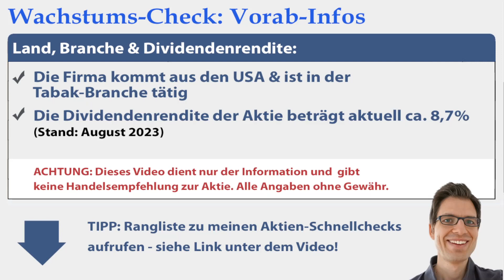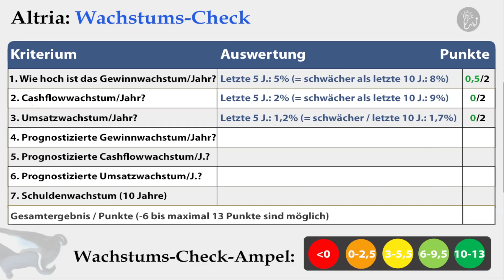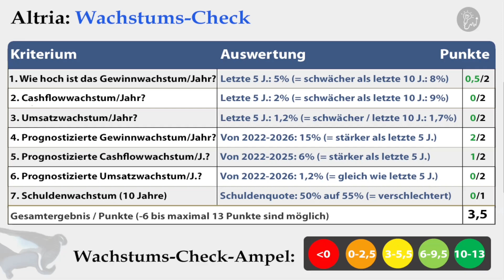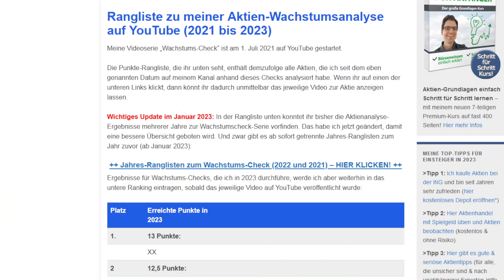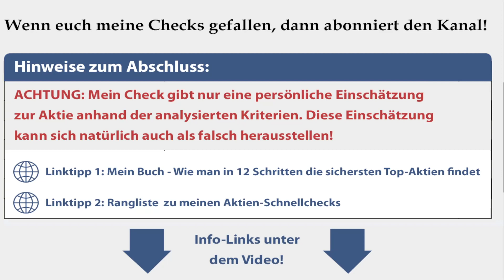Altria Aktienanalyse 2023: Wie stark wächst Gewinn/Umsatz? (+günstig bewertet?)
🔍 Mehr Infos zur Aktie (Geschäftsmodell, Link-Tipps etc.):
✔ TIPP! Mein Buch „Wie man die sichersten Top-Aktien findet“:
► ► Altria Aktienanalyse 2023: Worum geht es in diesem Video?
Ich bin Alex von der Webseite „Aktien kaufen für Anfänger“. Für diese Videoserie habe ich einen Wachstumscheck entwickelt, um anhand von bestimmten Kriterien das Wachstum von Aktien zu analysieren. In diesem Video nehme ich mir die Altria Aktie vor:

► ► 2 wichtige Hinweise:
1. Mein Kanal bietet kurze Aktienchecks für einen schnellen (ersten) Überblick. Wer sich für die Aktie näher interessiert, sollte sie genauer analysieren (so mache ich das auch).

2. Ich bin ein ganz normaler Privatanleger und kein Anlageberater. Ich leiste (in diesem Video bzw. auf meiner Webseite) daher keine Anlageberatung und ersetze diese auch nicht. Alle Inhalte dienen lediglich der Information bzw. Unterhaltung und stellen keine (!) Empfehlung zum Kaufen, Halten oder Verkaufen der erwähnten Aktie(n) dar. Aktieninvestitionen können zum Totalverlust führen. Alle Angaben in diesem Video ohne Gewähr.